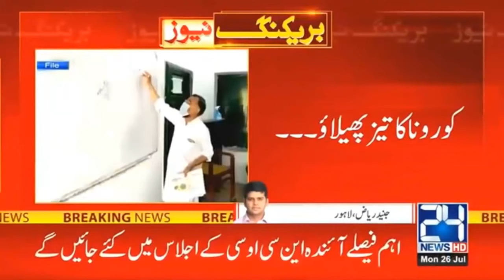Cancel Exams 2021?|| Promoted 9th,11th Class?|| No Exams 2021